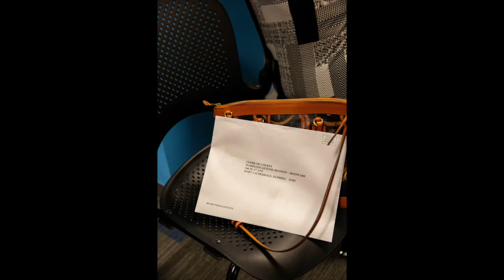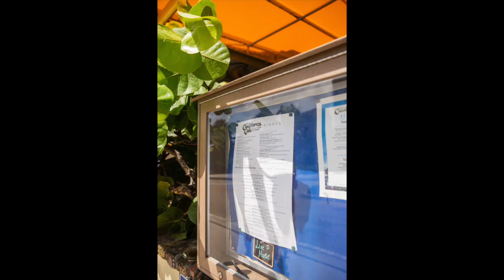Broward County Courthouse Wedding Photography - Malenia & Damian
Malenia & Damian got married at a Broward County Courthouse !